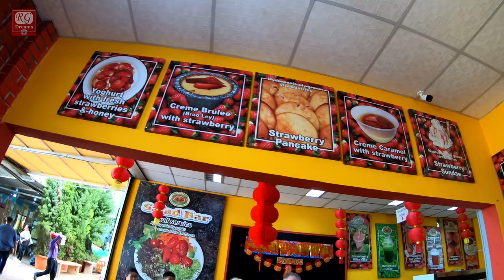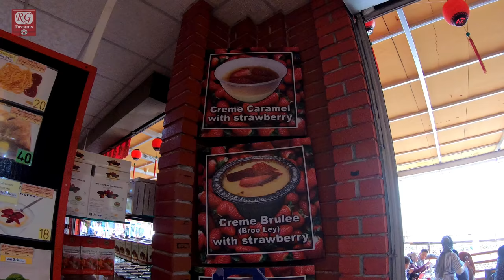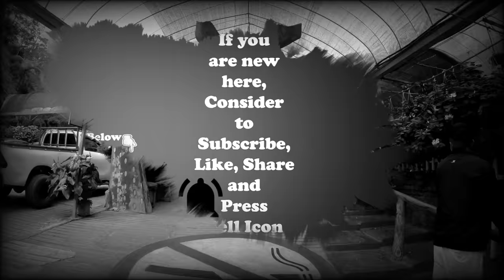✅ Big Red Strawberry Farm Cameron Highland 2020 | Best Strawberry Garden In Malaysia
CAN'T MISS THIS VIDEO!
Beautiful Big Red Strawberry Farm Cameron Highlands  2020. This is the best strawberry garden in Malaysia.
Big Red Strawberry Farm, a best Strawberry garden in Malaysia Cameron Highlands.
It is also known as Taman Agro Tourism Cameron Highlands offers one-stop garden and farm centre to relax and unwind. It is located in Brinchang town, right beside Cactus Valley at the new town of Brinchang. If you are staying in Brinchang, ask the receptionist at your hotel and they can guide you on how to reach there. Alternatively, identify Star Regency Hotel/Apartment and it is only about 500 m from this place.

Same location as Cactus Valley. From the main road, turn into road where Star Regency is located. Take a right at the junction and go in about 200 metres.

Free Entry!

OPENING HOURS : 8.30am -5.30pm daily

-Pick Your Owen Strawberries! Available!
-Tomato Garden
-All kinds of Orchids & Cactus
-Big Red Strawberry Cafe
-Gift Shop
-200 Car Park lot

Address:
Big Red Strawberry Farm
Brinchang, Cameron Highland, Pahang.